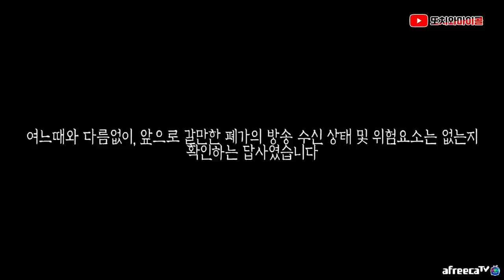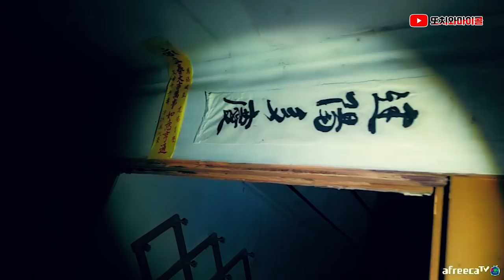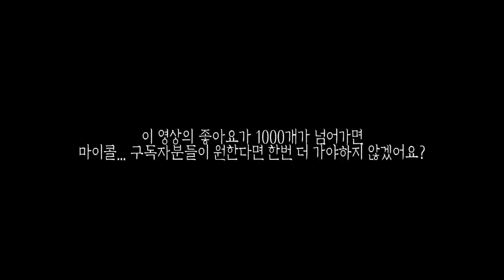[ENG SUB] 귀신이 뛰어다니는 집, 뛰어다니는 소리 들립니다! 100% 들려요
촬영날짜 - 22.03.09~10